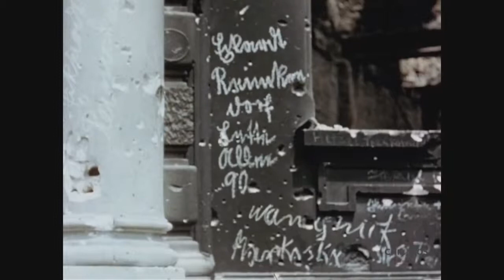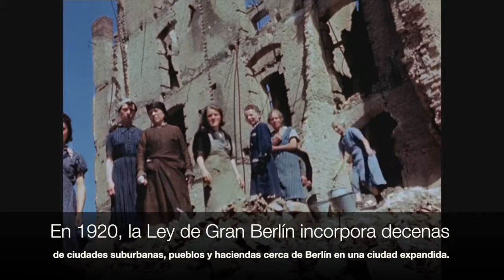Dario "Periodista" Documental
This video is about Dario "Periodista" Documental